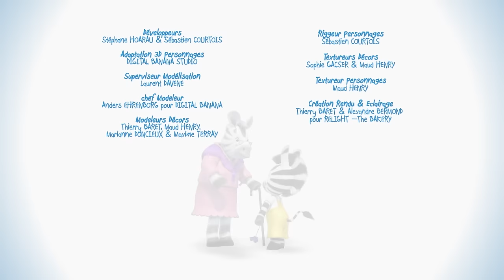1h de ZOU en vacances ☀️🏖️ Dessins animés en français 🦓